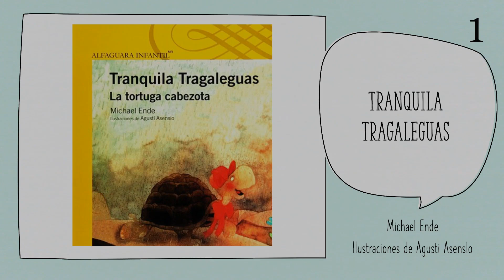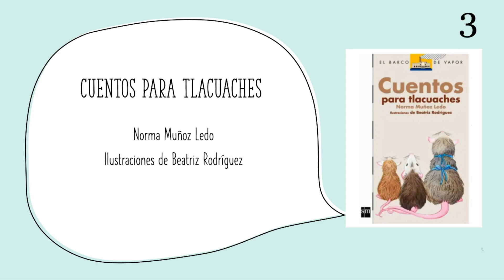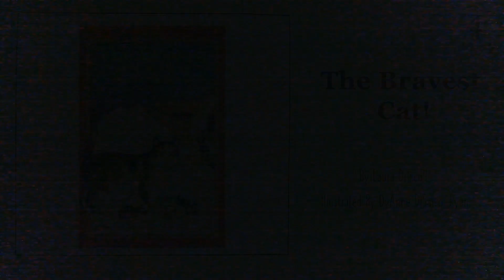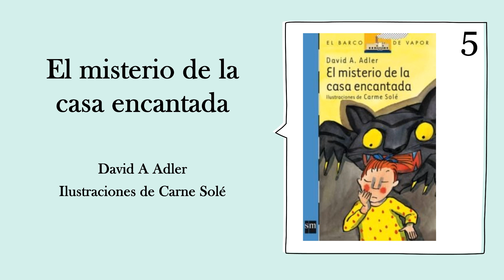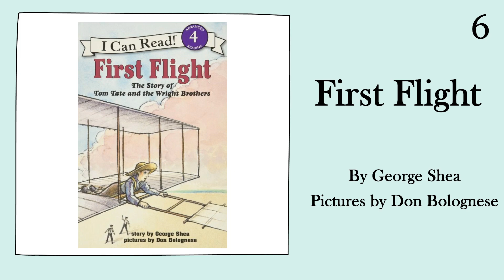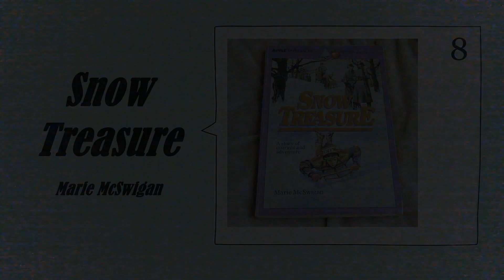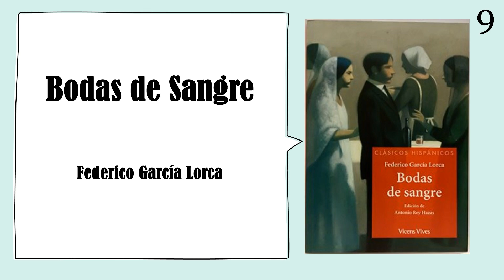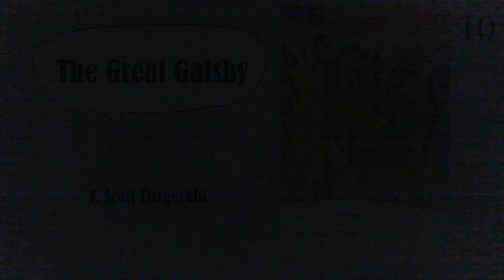Book Lovers : Reseña de Noviembre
Recomendación de 10 títulos de libros, para que puedan elegir la lectura de este mes.